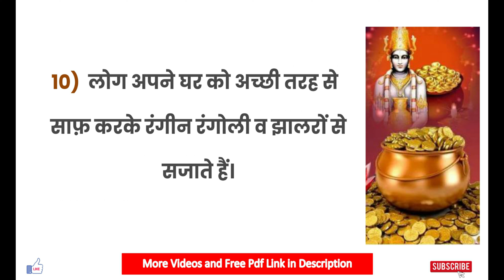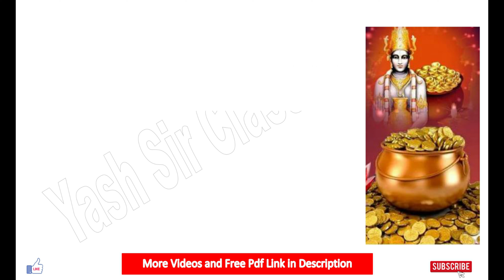धनतेरस पर 10 लाइन, Dhanteras par 10 lines, 10 lines on Dhanteras, why dhanteras is celebrated,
Hello Friends,This video is about dhanteras par nibandh . This essay on dhanteras on is very best to learn.Thank you so much.
why dhanteras is celebrated in hindi,
why dhanteras is celebrated in india,
why dhanteras is famous,
धनतेरस हिंदी में क्यों मनाया जाता है,
 भारत में धनतेरस क्यों मनाया जाता है,
 धनतेरस क्यों प्रसिद्ध है,